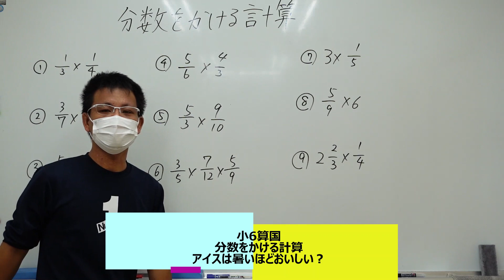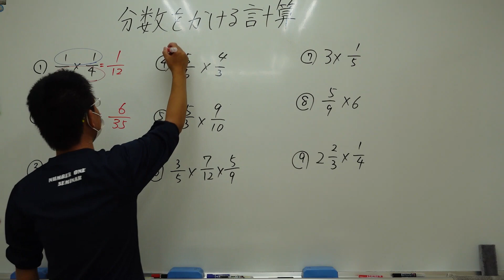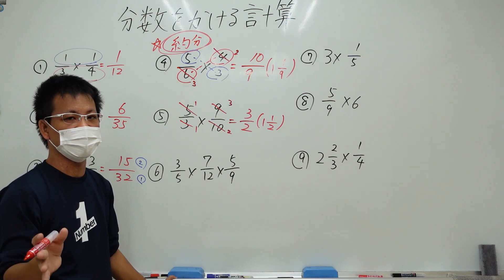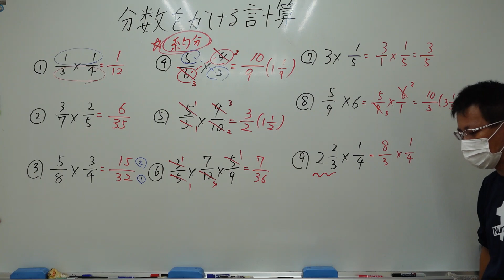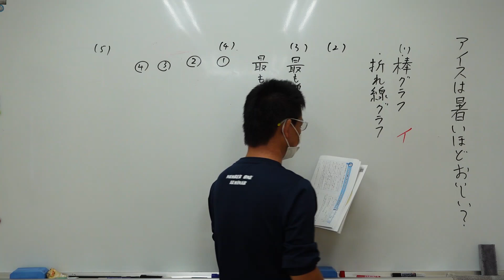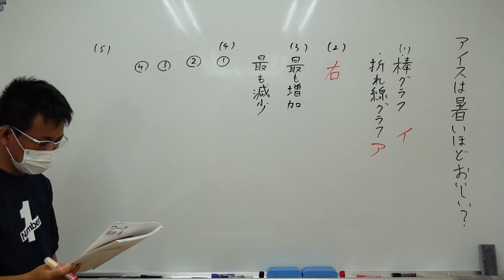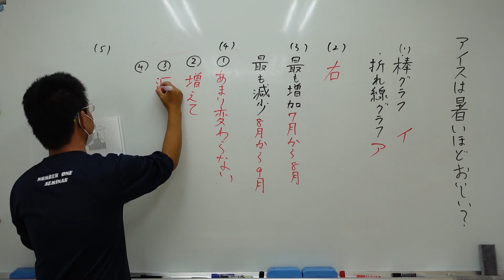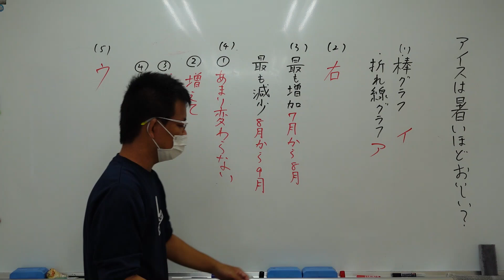ナンバーワンゼミナール 小6算国 24,5,17 ダイジェスト版(分数をかける計算・アイスは暑いほどおいしい？)